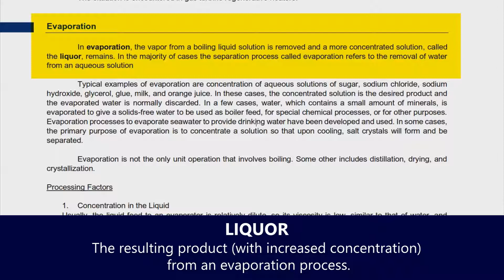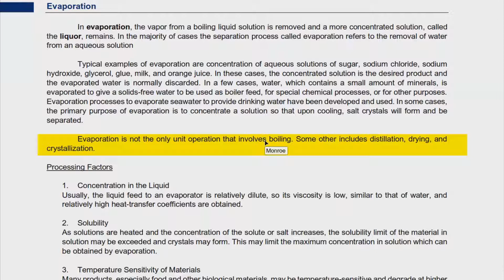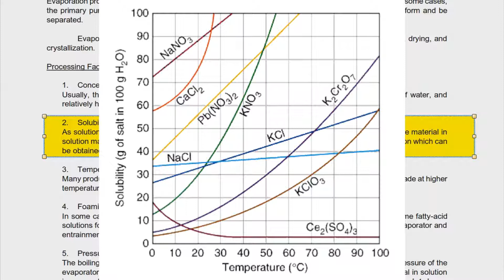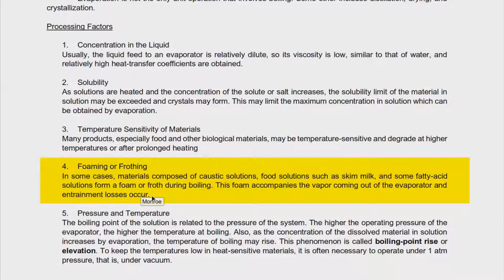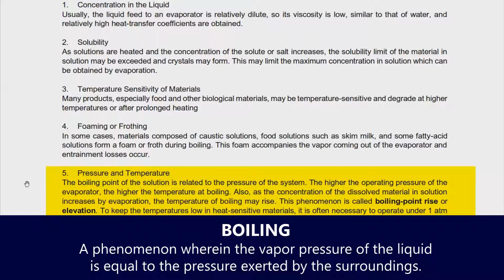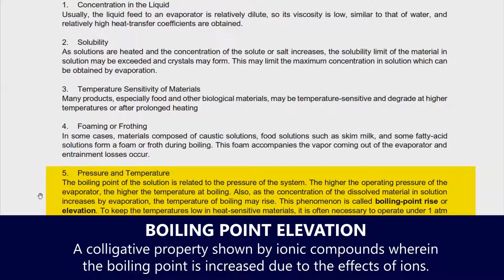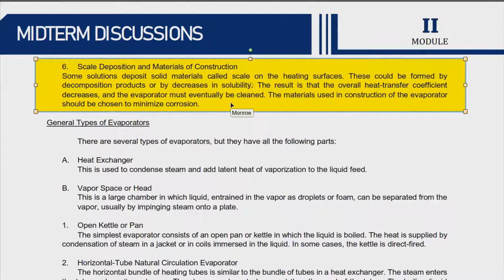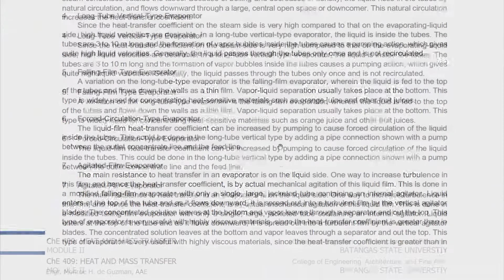Evaporation - Part 1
This introduces the topic Evaporation in Unit Operations.